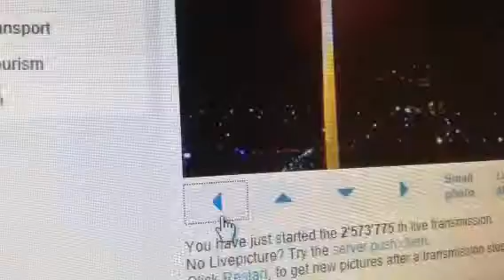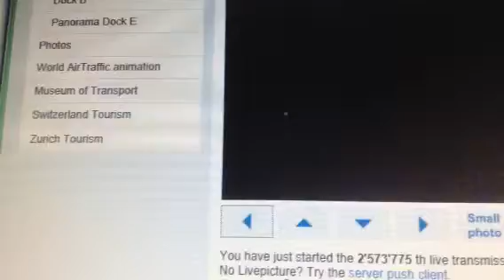Cessna privet 3 engine jet